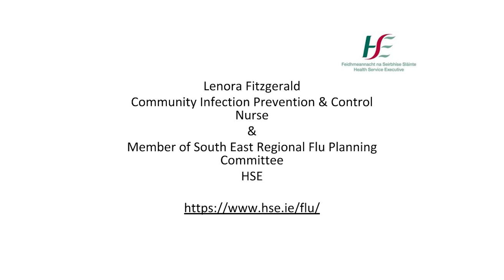Flu Vaccination Lenora Fitzgerald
Information and advice from Leonara Fitzgerald HSE CHO5 in relation to Flu Vaccination.  This recording is part of the Regional Positive Ageing Week Series 2020